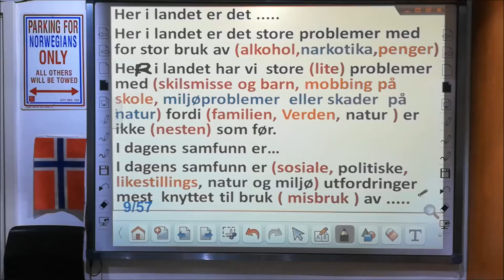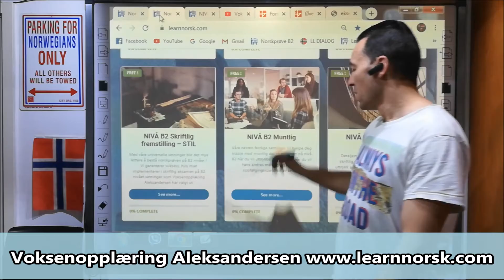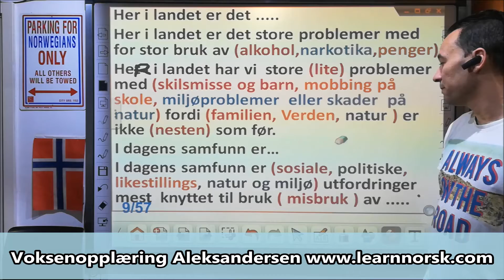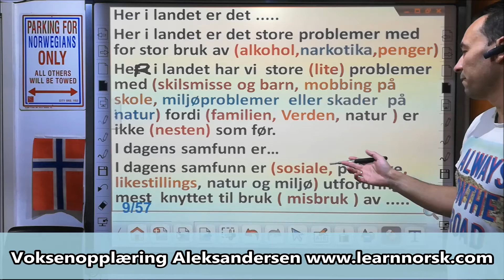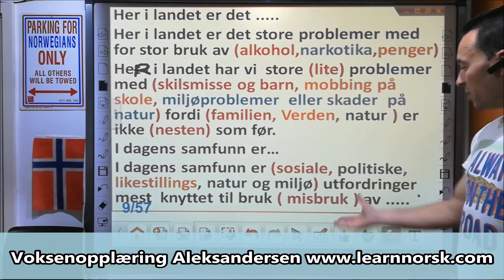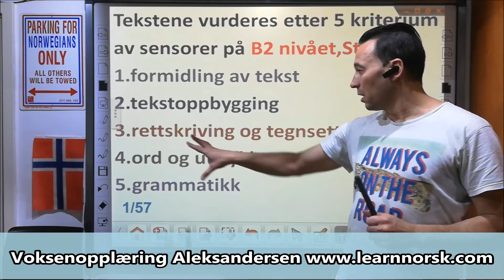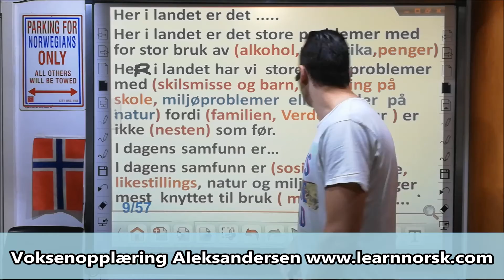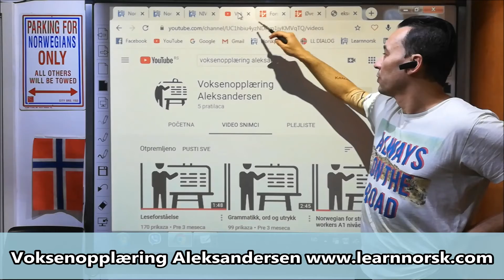NORSKPRØVE B2 stil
NORSKPRØVE
Påmelding norskprøve høst mandag 24. august til og med fredag 28. august
Prøveperiode mandag 21. september til og med fredag 25. september
Resultat: Prøvebevis blir sendt i posten og karakterutskrift sendt på e-post fra mandag 19. oktober
Start med forberedelse til neste NORSKPRØVE HØST 2020 nå !
Her finner du spørsmål og svar som har vært på siste NORSKPRØVEN.
NORSKPRØVE VÅR 2020
📩💻 Oppgave nr.1 Klage relatert til helsetjeneste i min kommune.
Det er vanskelig å bestille time hos fastlegen i kommune hvor du bor. Det er stor mangel på fastleger i området ditt. Skriv et brev til kommune hvor du begrunner din mening om behov for flere leger.
📩💻 Oppgave nr.2  Stil. Skriftlig eksamen , aktuelt tema i Norge.
Velg mellom
📩💻 Oppgave 2a . Bør tidlig start på skolen vurderes på nytt .
Barn i Norge starter med grunnskole da de er 6 år. En del av lærere mener at det er for tidelig mens andre en uenig med det og mener at barn bør bli selvstendige. Er det mulig å sammensette barn på forskjellige alder dvs. barn som er 6 , 7 eller 8 år og at de går på 1 klasse av grunnskolen samtidelig.
📩💻 Oppgave 2b.Røyking og begrensning av området hvor røyking er tillatt.
En del av befolkningen i Norge opplever at røyking soner er for store fortsatt og at regler om røykingen bør bli enda srengere. Hva synes du om det og begrunn meningen din !
📩💻 Muntlig eksamen .
Oppvarming til oppgaven nr.1 Presenter deg og fortell litt om deg selv.
📩💻 Oppgave nr. 1 Samtale mellom kandidater om tema:
Rettferdig fordeling av lønn, inntekter mellom ansatte.
Hva er det som gjør at en får mer i lønna enn andre. Hvorfor det skjer i det hele tatt ? Hva er positivt og negativt med forskjellige lønnstrinn og gap mellom lønn mellom forskjellige yrker.
📩💻 Oppgaven nr.2 Individuelt tema nr.1. Kandidat nr. 1
Hva er fordeler og ulemper ved å bo sammen ? Er bedre å bo alene eller sammen med en samboer, ektefelle, familie osv.
📩💻 Oppgaven nr.2 Individuelt tema nr.1. Kandidat nr. 2
Fysisk aktivitet. Er den  viktig eller ikke ? Fortell din mening og gi argumentasjon på hvorfor du mener det du mener ?

📩💻 Oppgaven nr. 3 Individuelt tema nr. 2. Kandidat nr. 1
Sikkerhet på nettet. Er det viktig og hvorfor ?
📩💻 Oppfølgingsspørsmål til oppgaven nr. 3 Individuelt tema nr. 2. til Kandidaten  nr. 1: Er redaktører i avisa ansvarlige for komentarer som dukker opp i artekkelen som de har skrevet ?
📩💻 Oppgaven nr. 3 Individuelt tema nr. 2. Kandidat nr. 2.
Invanndrere og tilpassningsprosess i Norge !Er språket viktig og hvorfor?
📩💻 Oppfølgingsspørsmål til oppgaven nr. 3 Individuelt tema nr. 2. til Kandidaten  nr. 2: Barn med innvandrerens bakgrunn. Hvor viktig er språk i deres adaptering til en ny omgivelse med nye venner og nye skole kamarater
Fullstendig forberedelsen sammen med riktige svar finnes på vår nettside. Kurs er på salg !!!